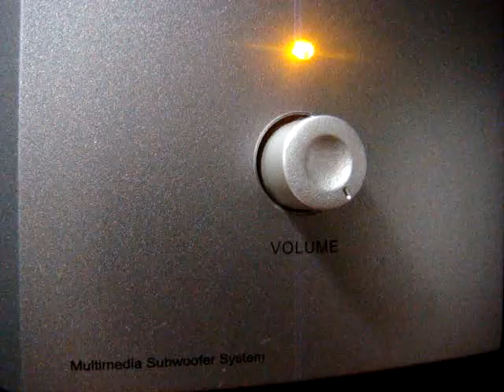No 1439 Love Song Dedications with Richard Mercer. November 21 2013